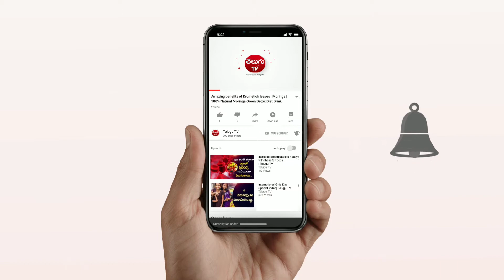హిందూ సంస్కృతి, సంప్రదాయాలలో అక్షింతలు కి ఉన్న విశిష్టత / తెలుగు Tv